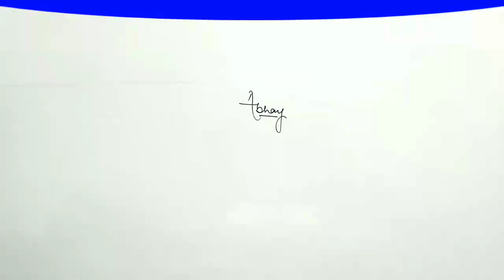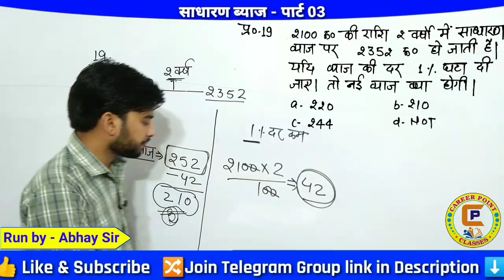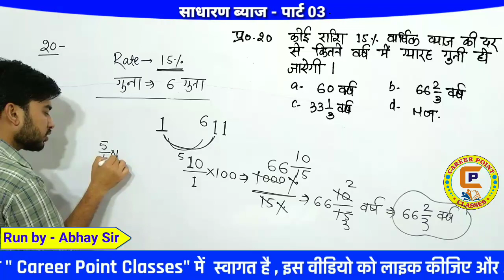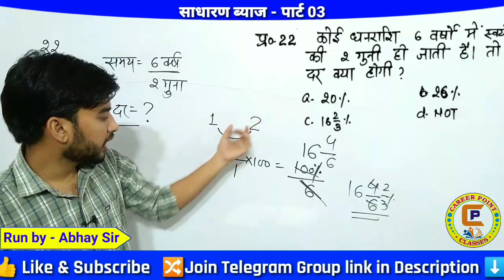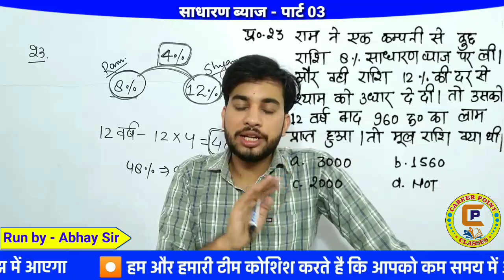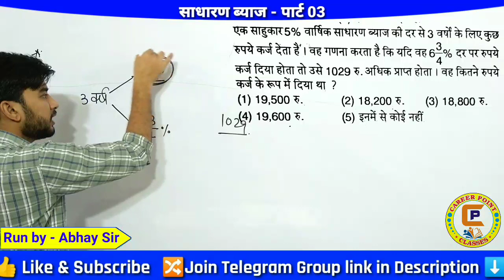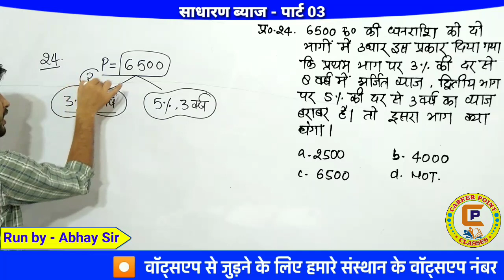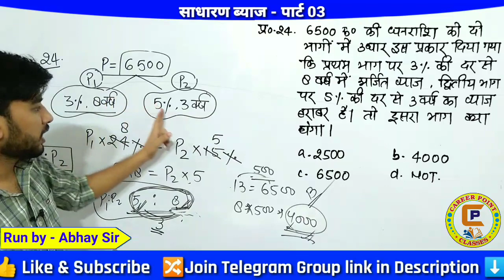Simple Interest Part 3|Sadharan Byaj 3|साधारण ब्याज ट्रिक 3|SI Trick part 3|Career Point Classes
🔸Video Titles : Simple Interest Part 3|Sadharan Byaj 3|साधारण ब्याज ट्रिक 3|SI Trick part 3|Career Point Classes

🌹 Your most welcome to youtube channel ☞Career Point classes
🔸 कपटीशन से संबंधित बिल्कुल फ्री pdf और नोट्स के लिए नीचे दी जा रही लिंक से टेलीग्राम ग्रुप ज्वाइन कर ले

🔰आपके लिए बेहतर वीडियो प्ले लिस्ट बिल्कुल फ़्री Enjoy it

🔹 टट, सीटेट, सुपर टेट गणित प्ले लिस्ट

🔹हिंदी व्याकरण श्रृंखला
फास्ट रिवीजन

🔹 महत्वपूर्ण जीके प्ले लिस्ट GK For All Exam

🔹 जीके को ट्रिक से याद कीजिए
फुल tricky class

🔹 उत्तर प्रदेश special
full gk tet ctet lekhpal police upsssc etc:

🔴 Your Searchs & Queries :
Sadharan Byaj 3
साधारण ब्याज ट्रिक 3
SI Trick part 3
Career Point Clsses
by Abhay Sir
simple interest
interest
simple,simple interest math
simple interest rate
simple interest aptitude
simple interest shortcuts
maths simple interest tricks
simple interest and compound interest tricks
simple interest rrb
simple interest basics
compound interest
simple interest problems
simple interest examples
simple interest for ssc cgl
how to find simple interest
sadharan byaj
sadharan byaj trick
sadharan byaj ke sawal
sadharan byaj kaise nikale
sadharan byaj kaise nikala jata hai
sadharan byaaj
sadharan byaj kist
sadharan byaj sutra
sadharan byaj sawal
sadharan byaj hindi
sadharan byaj nikale
sadharan byaj ka sutra
sadharan byaj ke sutra
sadharan byaj question
sadharan byaj ka formula
sadharan byaj questions
sadharan byaj by rakesh yadav
sadharan byaj ka question
sadharan byaj kya hota hai
sadharan byaj rs aggarwal
sadharan byaj kaise nikala

• Gk & Gs by : Dampy sir
• Math By : Abhay sir
• Administrative by - Devendra Rajput